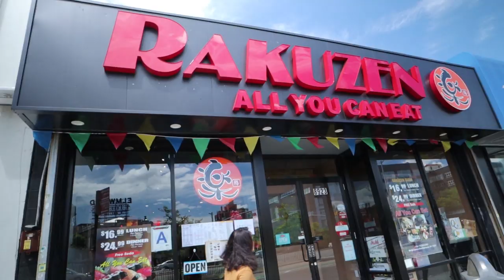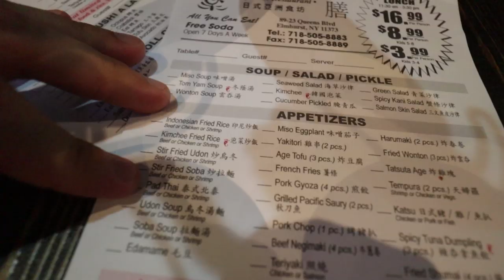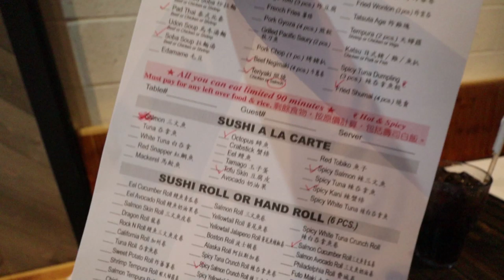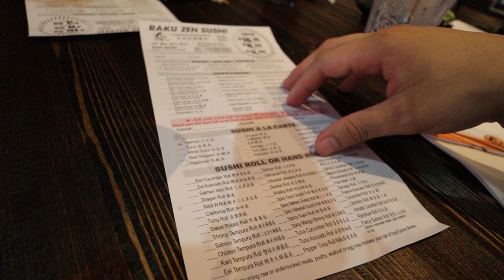Ăn Sushi Buffet NYC - No Nê các bác ei